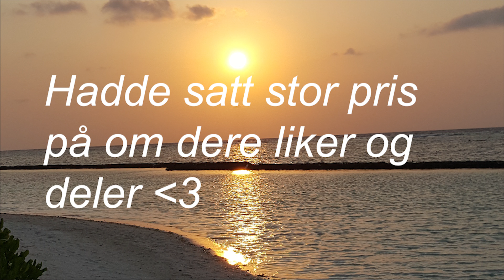Donald Trump on the Maldives (possibly clickbait)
So if there is anyone who watches this video and doesn't speak Norwegian, then basicly what the text said was: That the film takes place in the Maldives on Kuredu. Hope you enjoyed :)